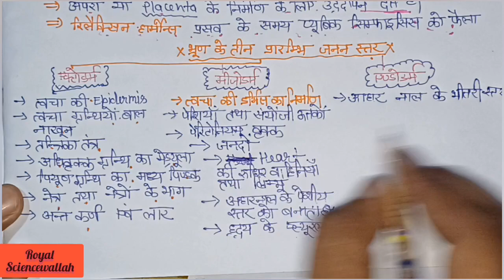मानव भ्रूण के तीन प्रांभिक जननिक स्तर|GERM LAYER OF EMBRYO || ECTODERM ENDODERM 🎯UP Board 2024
Embryo ki germ layers,embryology,germ layer embryology,ectoderm mesoderm endoderm,gastrulation embryology,Manav bhrun kya hota hai,मानव भ्रूण के रोपण पर संक्षिप्त टिप्पणी लिखिए,मानव भ्रूण का विकास,मानव में भ्रूणीय परिवर्धन,gastrulation process,मानव भ्रूण के तीन जननिक स्तर